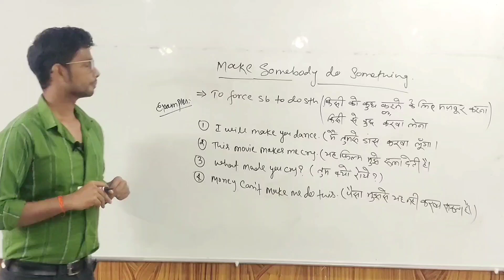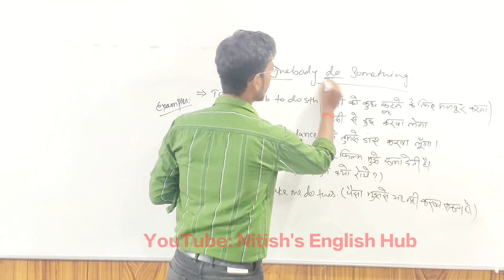Make Somebody do Something